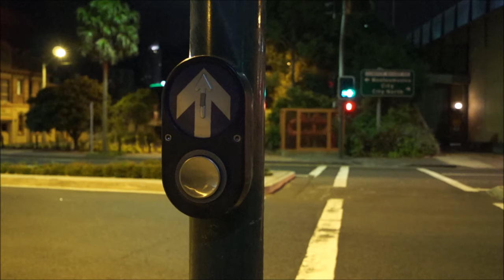Sydney Pedestrian Crossing Sound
To watch if you miss Sydney...